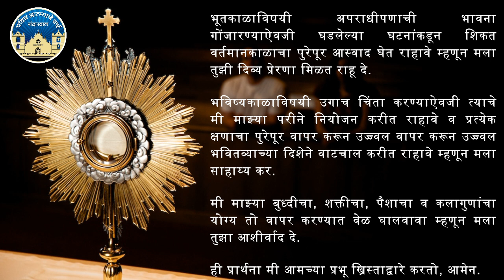15 September | प्रभात वंदना | Morning Prayer | Holy Ghost (Spirit) Church, Nandakhal.